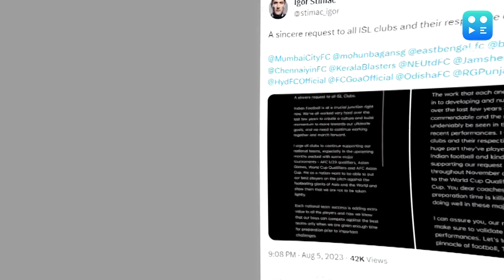রবিবার ডুরান্ডের প্রথম ম্যাচ ইস্টবেঙ্গলের, ৬ বিদেশি নিয়েই মাঠে নামছেন কুয়াদ্রাত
নভেম্বর ও ডিসেম্বরে ভারতীয় ফুটবলারদের ক্লাব থেকে ছেড়ে দেওয়ার আবেদন করলেন জাতীয় দলের কোচ ইগর স্টিমাচ। ভারতীয় ফুটবল টিম বিশ্বকাপের যোগ্যতা অর্জন পর্বে ও AFC এশিয়ান কাপে খেলবে।